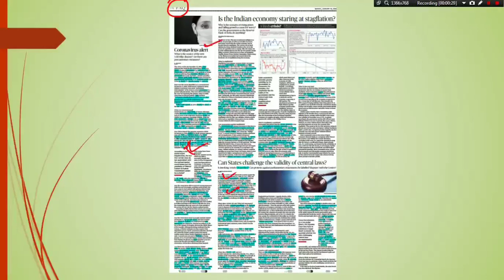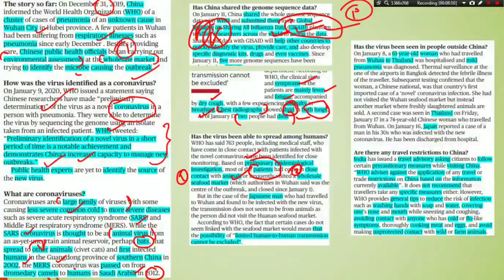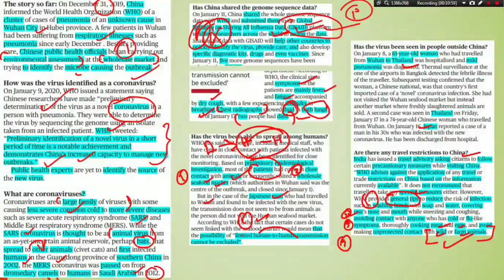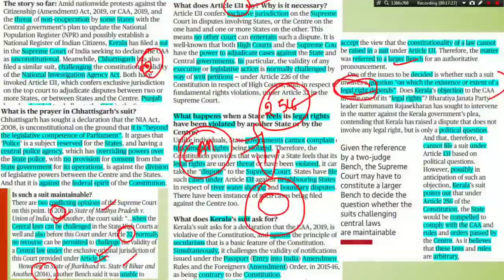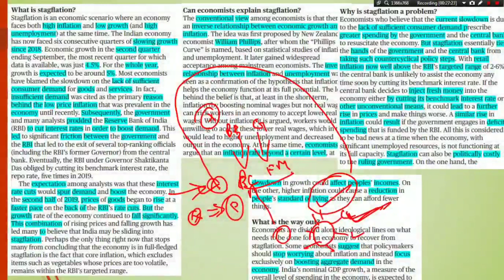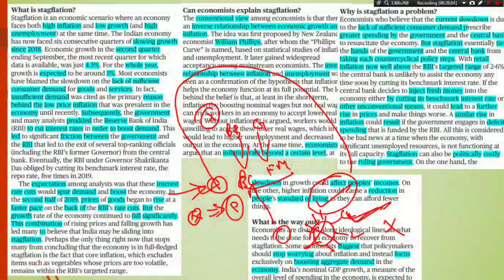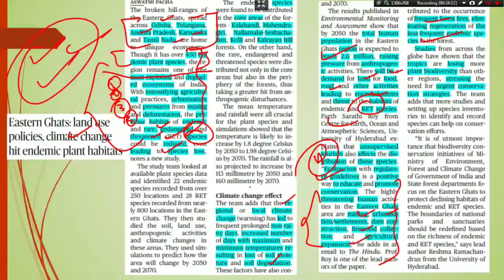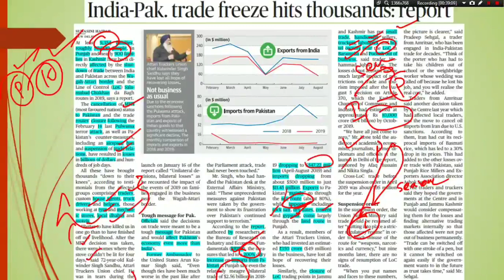19-01-2020 - Hindu Editorial Analysis/Hindu News Analysis in Tamil for UPSC TNPSC Group1 & Group2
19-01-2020 -  Hindu Editorial Analysis/Hindu News Analysis in Tamil for UPSC TNPSC Group1 & Group2